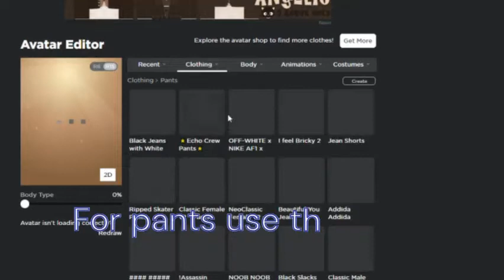How to look like a ninja🐱‍👤 on ROBLOX for Free! | ROBLOX Avatar Tricks!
"The first priority to the ninja is to win without fighting''
Hope you guys liked the avatar trick!
Music Used in This video :
Colorblind By Panda Eyes
Note - This T-Shirt was made by Alien's Clothing Store so all credits for this
t-shirt goes to them!.